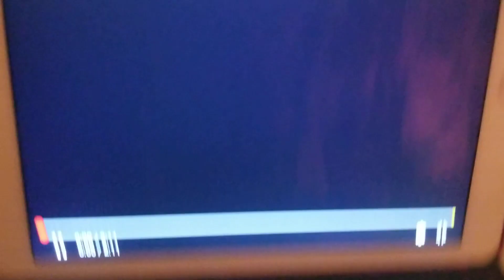DuckTales Season 2 Trailer